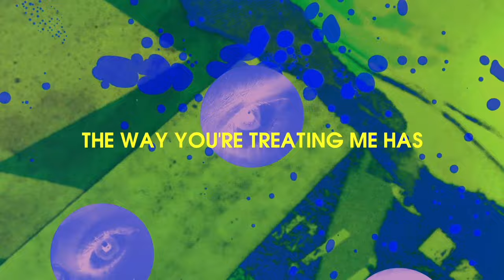DOLF - Seventeen (Official Lyric Video)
DOLF on the single:
"You know that feeling when you’re with the same person you used to run wild with when you were 17?
The thrill has worn off and it’s becoming clear that you’re dating a douche bag.
It’s time for this loser to chill, get up off the couch and start acting like an adult.
Or their ass is out the door."

Lyrics:

We were only seventeen
Living in a hazy teenage dream
Just like in a movie scene
Getting high on life and nicotine

That was back then tho
Let’s up the tempo
You’re kinda losing speed

Your bad behavior
Puts you in danger
If you don’t see what I need

We were kids
And it was enough just to love
Isn’t it
Just about time to grow up

Every time I show you love love love
You just gotta go and screw it up
The way you’re treating me has got to stop
What are u doing?

Acting like a child I’ve had enough
You’re not Seventeen
You’re not Seventeen

Laying on the couch all day
Smoking weed and playing video games
Really nothing more to say
If you don’t shape up you just can’t stay

Pull it together
Like now or never
You are not Seventeen

Way you’re treating me has got to stop

You’re not Seventeen
You’re not Seventeen
You’re not Seventeen

Anymore
Anymore
Anymore
Seventeen
Anymore
Anymore
Anymore

You’re not Seventeen
You’re not Seventeen
You’re not Seventeen